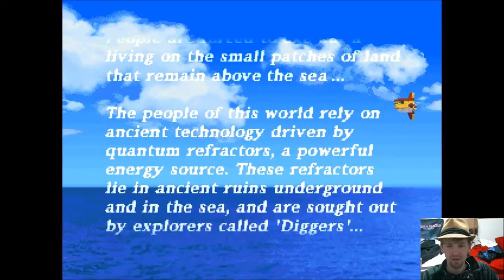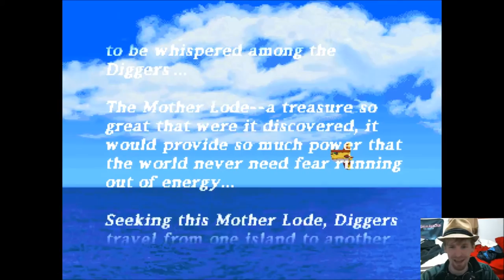DinD: Margarita Legends - Part 1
Support RED ASH!